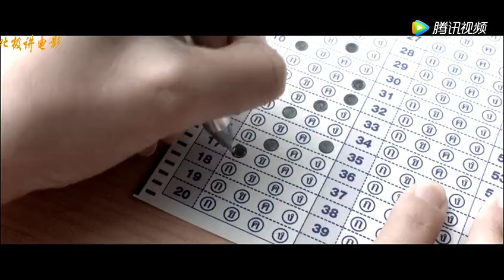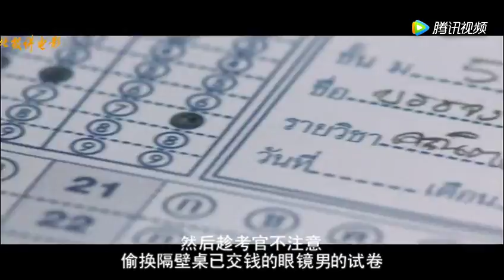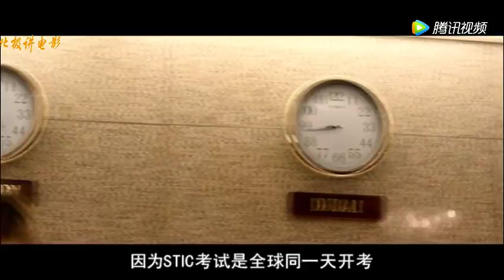【北极讲电影】2017年上映，四分钟看完电影《天才枪手》